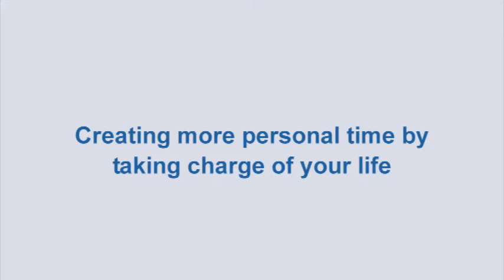Time Management 1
Bill's worried about the email mountain on his return from holiday. Sarah gives him a simple piece of advice to help him.